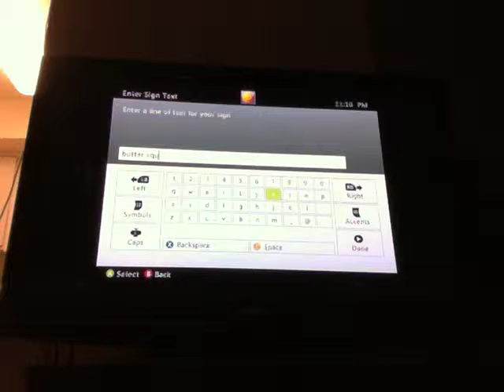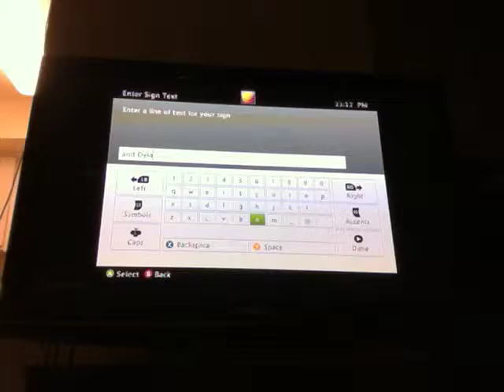Tour of survival world with the butter squad